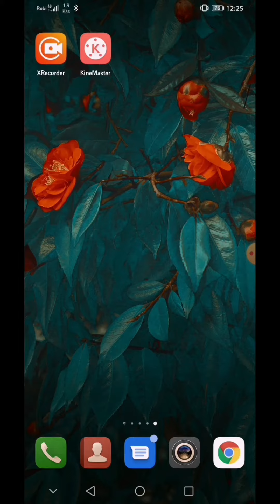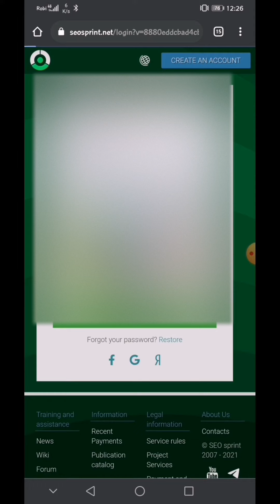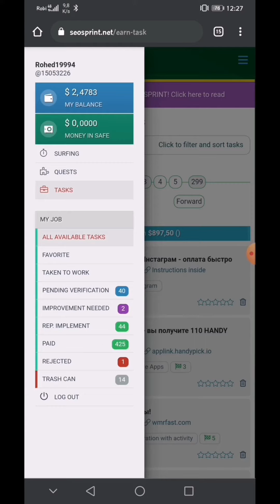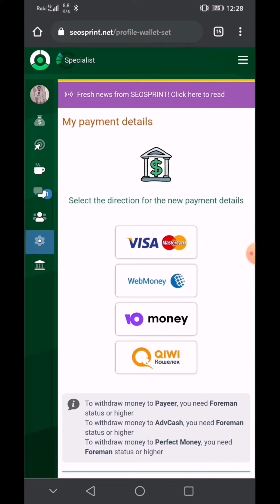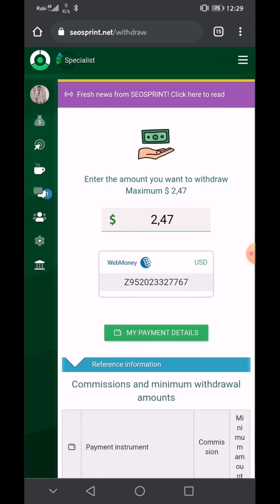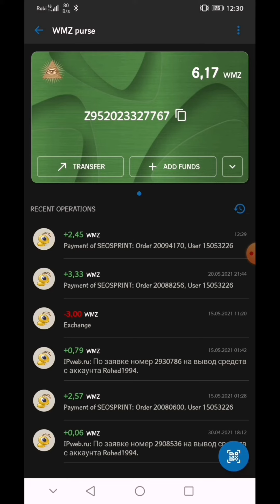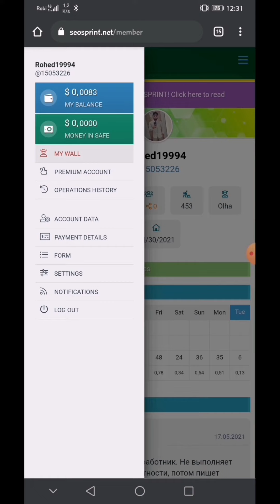How to withdraw from Seosprint | Live withdraw Proof | Trusted earning website | Earning Hub Bd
Hello Viewers. Today on this video i am about to show you that how to withdraw from Seosprint which is very trusted earning website. i have made a live withdraw proof on this video to show you that it does really pays or not.. SO please subscribe my channel Earning Hub Bd and like this video if it was helpful.  If there is any question you can always knock me on our Facebook official page

real earning website 2021,
withdraw from seosprint,
how to withdraw from seo sprint,
live withdraw from seosprint,
live withdraw seosprint,
withdraw seosprint,
live withdraw proof,
live withdraw proof seosprint,
withdraw from seo sprint to webmoney,
transfer money from seosprint to webmoney,
webmoney from seosprint,
trusted website withdraw proof,
trusted earning website withdraw proof,
earning hub bd,
Earning Hub bd,
earning hub bd,
seosprint withdraw in bangla,